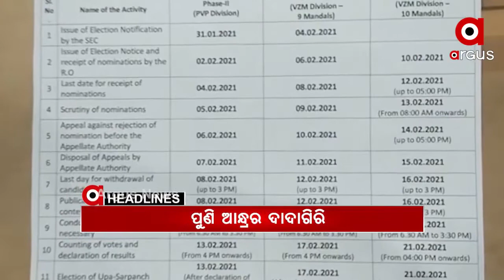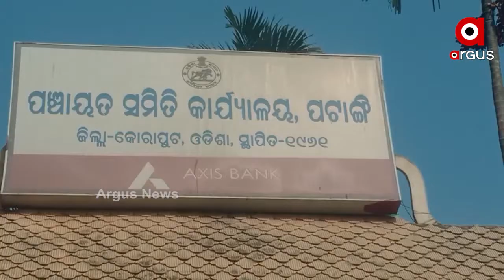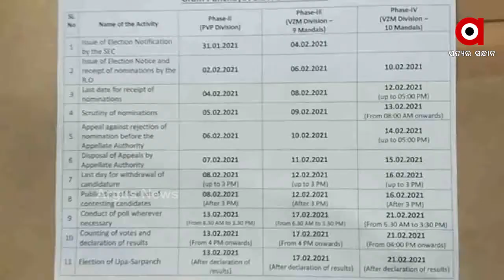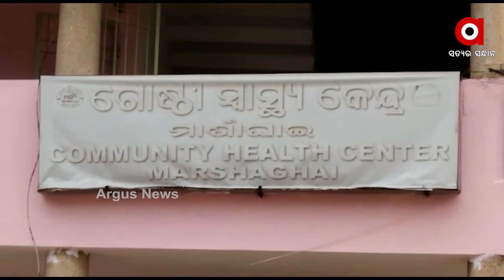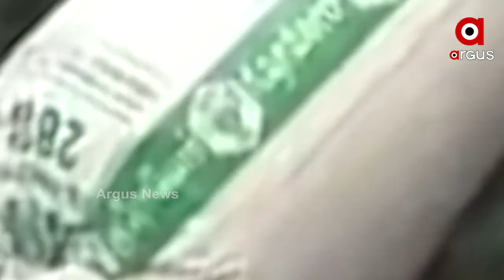Argus Update News 7am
8 ବର୍ଷ ଶିଶୁର ଗଳା କାଟିଲେ ଦୁର୍ବୃତ୍ତ...
ଝରାଫୁଲ ମୃତ୍ୟୁକୁ ନେଇ ସରୁନି ସସପେନ୍ସ...
ପରୀକୁ ନ୍ୟାୟ ନାଁରେ ଭୂଆଁବୁଲା ଷଡ଼ଯନ୍ତ୍ର ?.
ରାଜ୍ୟରେ ମହିଳାଙ୍କୁ ସୁରକ୍ଷା ଦେବାରେ ବିଫଳ ବିଜେଡିର ସଶକ୍ତିରଣ ନାରା...
ଥରାଉଛି ଜାଡ...